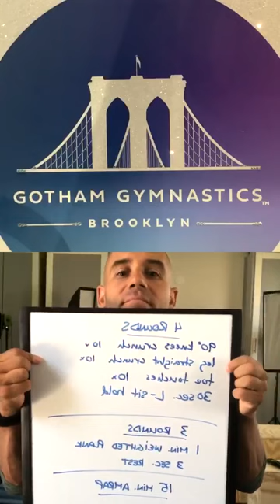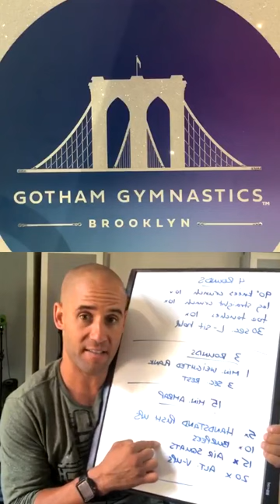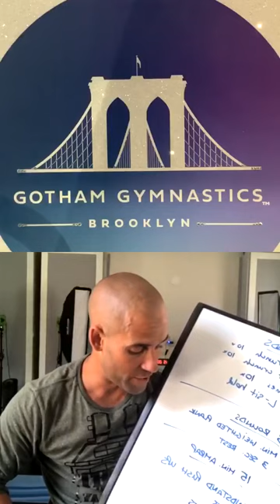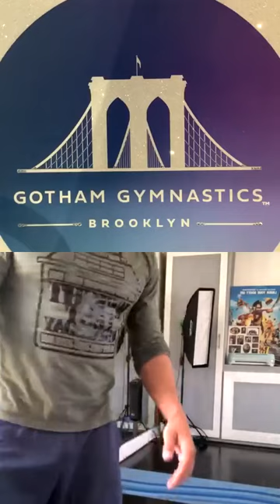Cirque Wirqueout Gotham Gymnastics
Chris G. Le Reve performer and athlete takes you through a unique conditioning workout.